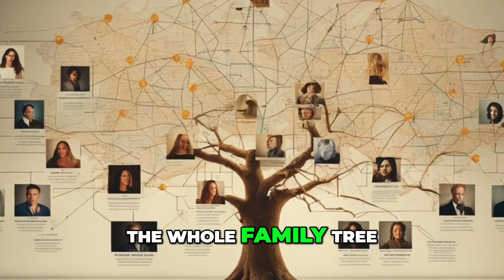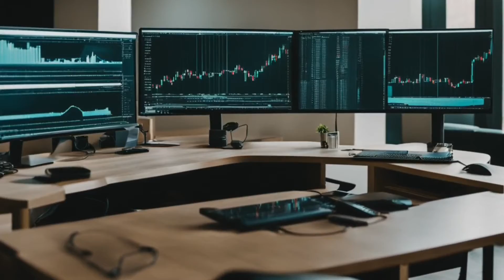Cryptocurrency Explained: What Is the Difference Between Bitcoin and Ethereum?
Discover the difference between Bitcoin and Ethereum, the leading cryptocurrencies. Learn how they function and the potential uses of blockchain technology. Gain insights into their value as a store of wealth and their ability to be used for transactions. Join us for an informative discussion on the world of cryptocurrencies.